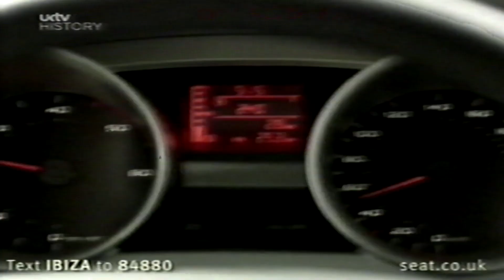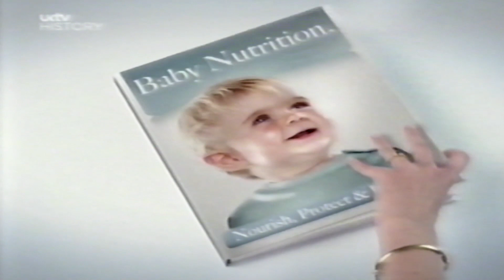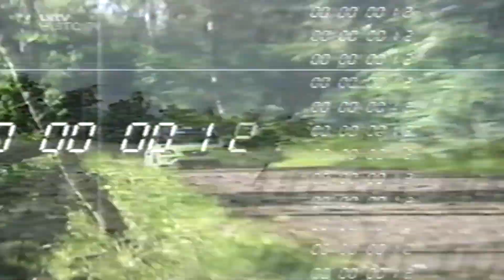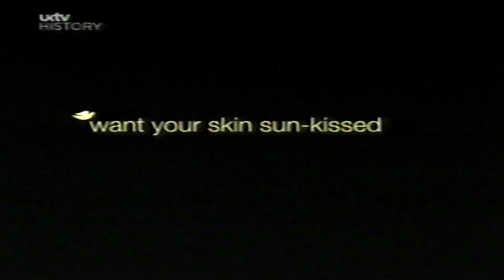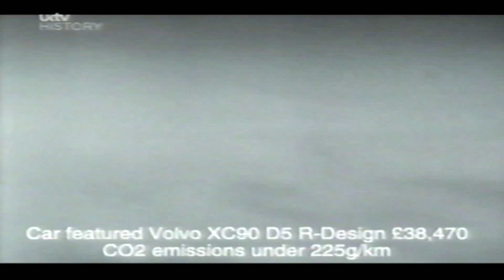uktv history adverts vhs 2008